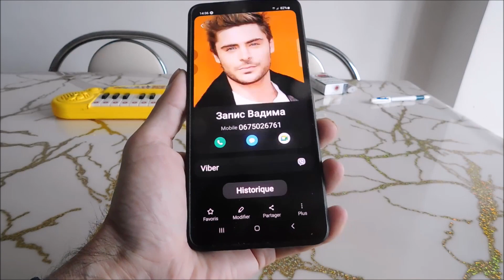Comment mettre photo de contact sur Samsung a71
Ouvrez les contacts dans Samsung a71. Cliquez sur l'icône de l'image. Icône de caméra Nna. Sélectionnez Galerie. Choisis une image. Pour ajuster sa taille, faites glisser le coin du cadre. Cliquez sur Terminé après avoir configuré votre photo. Enregistrez vos modifications.